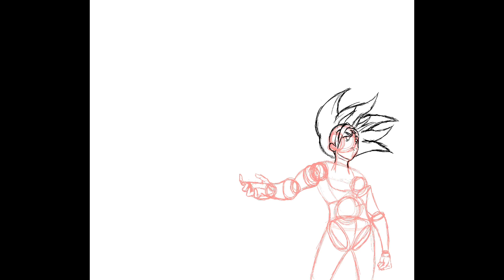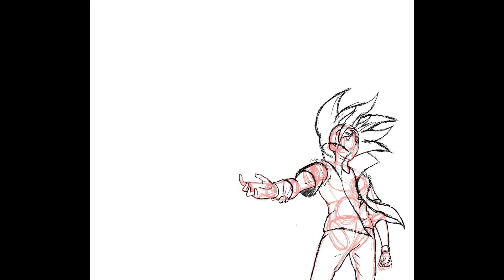SPEED PAINT: Yorokobi’s Power